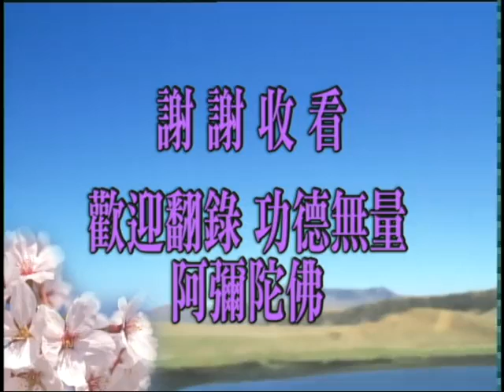十善145 龍王當知，此十善業，乃至能令十力、無畏、十八不共、一切佛法，皆得圓滿。（十力 2）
諸位同學，大家好！我們繼續看佛果十力。第七條，「至處智力，知一切道至處相」。「一切道」包括世間出世間種種道門；也就是講修道，無論你修什麼道，世出世間所有一切道門。「至處」是什麼？你修行的結果。你的結果是什麼，佛知道。在佛法裡面大分，人、天、聲聞、緣覺、菩薩，你修什麼樣的法門，你將來得到什麼樣的果報，就是你這個法門將來會到達什麼個處所。如果我們認真修五戒十善，你的來生會得人天福報。如果你修的是上品五戒十善，你將來會生欲界天的果報。如果上品十善裡面，你還修禪定，還修慈悲喜捨，你的果報在四禪天。佛清清楚楚！我們這個世間修行的人很多，修行的方法很多，佛沒有一樣不知道。
　　究竟圓滿的大道，是如來果地上所證得的。在佛法裡面稱為「一乘法」、「一佛乘」，這個「至處」就是如來究竟果地。哪是一乘法？古大德跟我們講的，《華嚴》是一乘法，《法華》是一乘法，比大乘還要殊勝。另外還有一個一乘法，這是古來祖師公認的，《梵網經》。古大德公認這三部經是一乘法。這三部經我們都曾經涉獵過，現在我們大家在一起共同學習《華嚴》。我們要想在一生當中契入如來果地境界，實在是太難了；不要說是如來果地，小乘須陀洹、大乘初信位的菩薩都不容易，確確實實不是我們這一生靠自己的能力能夠做得到的。所以我們不能不接受如來的方便法門，這就是淨土，「帶業往生」，我們只有這條路可走。確實是帶業往生，因為除這個法門之外，任何法門裡頭沒有帶業的，都是消業，沒有帶業的，唯獨淨土有帶業。
　　「帶業往生」這四個字佛經裡頭沒有，所以從前在美國有一些人反對帶業往生，也興起了一段時期很大的波浪，讓念佛人幾乎失去信心，包括周宣德老居士都懷疑。我有一年到洛杉磯，周宣德老居士在機場迎接我，機場到市區開車大概要一個小時，在車上他就問我：「現在有人說帶業不能往生。帶業往生這一句，有很多人查《大藏經》都查不到。」他說：「那我們修淨土，搞了這麼多年，不是白幹嗎？這怎麼辦？」語氣表情都非常沮喪、悲哀。
　　我看到老居士，老居士那個時候八十多歲了，他跟李炳南老居士是非常好的朋友，那個時候李老師往生沒多久，他向我提出這問題。我就告訴他，我笑著告訴他：「算了，不要到極樂世界去了。」他聽不懂我的話。他聽了我這個話，他都呆住了，看著我，看了半天。我再告訴他，我說：「如果沒有帶業往生，西方極樂世界只有阿彌陀佛孤家寡人一個，我們去幹什麼？沒有必要。」他還是聽不懂，然後我再告訴他：「觀世音菩薩、大勢至菩薩是等覺菩薩，你知不知道？」他知道，他點頭。「等覺菩薩還有一品生相無明沒破，他算不算帶業？」他這才明白了，等覺菩薩一品生相無明是帶業，不帶業只有佛一個；佛不帶業，等覺菩薩都帶業。然後問他，我說：「經上雖然沒有說帶業往生，但是經上有沒有說四土三輩九品？」他說：「這個有。」「如果不帶業，哪來的三輩九品？哪來的四土？四土三輩九品是帶業多少，帶得少的品位高，帶得多的品位下。這不是清清楚楚、明明白白，難道一定要佛說出『帶業往生』你才懂得？」這他才笑起來了。我說：「老實念佛，決定沒錯！」實報莊嚴土還是帶業往生，要懂這個道理。
　　西方極樂世界的殊勝，殊勝在哪裡？殊勝在阿彌陀佛四十八願本願加持眾生，這個了不得！我們是依靠阿彌陀佛的本願威神加持，帶業往生。這個至處是無比的殊勝，一生成就。所以極樂世界，我們在經論裡面看到，十方三世一切諸佛沒有一個不讚歎的；世尊做代表，一切諸佛的代表，讚歎阿彌陀佛「光中極尊，佛中之王」。人要明理！學佛那麼多年，讀經這麼多，如果這些情理你都明白，通情達理了，什麼樣的邪知邪見一遇到，自然就破掉，自然就化解，怎麼會受他誘惑？怎麼會相信他的？你會受這些話的影響、動搖，喪失信心，等於說你對佛法入得不夠！天天讀經，天天念佛，理論上沒有基礎，輕易受人動搖。
　　像今天在大陸上傳說的反對會集本，實在講，能被他動搖的，太膚淺了。會集本不是夏蓮居開始，誰開始？釋迦牟尼佛開始。佛說他老人家一生沒有講過經，誰要說他講經，叫謗佛。他講了四十九年，講了這麼多，講的是什麼？是過去一切古佛所說的；他是會集的，會集過去一切古佛所說，他自己沒有說一句話。所以會集的起源是從釋迦牟尼佛，會集本不能用，釋迦牟尼佛所說的經都不能用。中國念書人遵從孔子，孔老夫子傳下來的也是會集的。孔老夫子說他沒有創作，這個諸位在經典上都看到，他老人家是「述而不作」，述是傳說古聖先賢的，自己沒有發明，自己沒有創作，所以孔老夫子的東西也是會集的。世出世間兩大聖人，都是會集古聖先賢的。凡是說這些話，信心動搖的，根本就不懂世尊在入滅之前教導我們的「四依法」，這個他不懂。如果真正明瞭四依法，對於這些知見、這些說法，絕對不會動搖。
　　第八條，「宿命智力，知一世乃至百千萬世姓名、苦樂、壽夭等」。「宿命智力」偏重在知道一切眾生過去生中的果報。你是在哪一道受生，你叫什麼名字，你受生的時候，我們俗話講「投胎」，不知道在哪一道，你那一生是受的苦還是受的樂，你的壽命長短，佛全知道，過去生中生生世世。我們人有姓名，畜生也有姓名，牠也有牠的言語，我們聽不懂。牠們彼此也互相打招呼，互相稱呼。鳥在樹上叫的時候，有懂得牠們言語的，「牠們在聊天，牠們在談事情」。這個佛法裡頭有記載。《高僧傳》裡面記載的安世高大師，他懂得鳥獸的言語。幾隻鳥在樹上叫，安世高聽了之後，告訴人：「牠們在說，有幾個人朝我們這個方向來了，快要到了。」鳥在那裡聊天、閒聊，過了沒多久，果然有些人過來了。鳥在那裡聊天。一切動物都有牠們自己的言語。佛知道，這一種叫「宿命通」。
　　第九條，「天眼智力，見眾生生時死時善道惡道等」。這是天眼，他能夠突破；用現在的話來說，時間、空間不同維次，他能突破。所以十法界依正莊嚴，佛眼睛裡頭全沒有障礙，知道一切眾生死了以後到哪裡去投胎，他是到善道還是到惡道，佛清清楚楚。一切眾生死生相續，不間斷的。所以佛在經上常講，六道眾生生死疲勞，沒有休息的。這個身體死了，靈魂又去投胎去了。投什麼樣的胎，誰主宰？沒有人主宰，業力主宰。所以要懂這個道理，不是上帝在主宰，也不是閻羅王在主宰，是你自己的業力在主宰你。你造的是善業，自自然然到善道去；你造的是惡業，也自然到惡道去，為什麼？看到造惡你就歡喜，就去了。
　　這就是《易經》裡面所說的，「人以類聚，物以群分」，喜歡做什麼的，他總有那些朋友，常常在一塊聚會。在這個世間，喜歡打麻將的，他有一群打麻將的朋友；喜歡打高爾夫球的，他有那一批朋友；它一類一類，他自自然然到那裡去。像我們絕對不會到那個場所，高爾夫球場我們絕對不會去的，為什麼？沒有興趣，到那裡去浪費我們的時間，我們是外行，一竅不通；哪個地方有講經，我們一定會去。這就叫「人以類聚」。死後也是如此，你會到哪些場所去？你喜歡去的地方，他會到那裡去。佛看得清楚，天眼。
　　第十條，「漏盡智力」。「漏」是煩惱的代名詞，煩惱為什麼稱「漏」？把我們自性裡面的智慧、功德都漏掉了，取這個比喻。「漏盡智力，自知我生已盡，不受後有」。由此可知，漏盡智力是對自己不是對別人的；知道自己煩惱習氣斷了，知道自己不再輪迴六道，知道自己不再墮落十法界，這叫「漏盡智力」。法身菩薩有，不圓滿；法身菩薩確實絕不墮落在六道十法界裡，但是在一真法界裡頭還有進退。我們在大經裡面看到，到什麼樣的果位才不退？八地菩薩，八地叫「不動地」。由此可知，七地菩薩還會退轉。但是在一真法界退轉有個底限，就是「初住」；絕對不會退到初住以下，也就是說，絕對不會再退到十法界、退到六道，不會的，它有個底限。
　　為什麼這些菩薩還有進退？就是他精進、懈怠。他精進，就往上升；他懈怠，就往下墮落。原因在此地。八地以上真的不退轉了。如來果地他曉得，他絕對不會退轉到等覺；他那個「不受後有」是等覺菩薩，不會退轉到等覺。所以他在十法界廣度眾生，隨緣應化，應以什麼身得度，他就示現什麼身，應以什麼方法得度，他就用什麼方法；他的現身、他的說法都是善巧方便，都是為了利益眾生，幫助眾生破迷開悟，幫助眾生離苦得樂。這是如來果地上十種究竟圓滿智慧的能力，等覺菩薩都不能夠跟他相比的。我們今天介紹到此地。

佛說十善業道經　　（第一四五集）　　2001/3/30　　新加坡淨宗學會　　檔名：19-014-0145